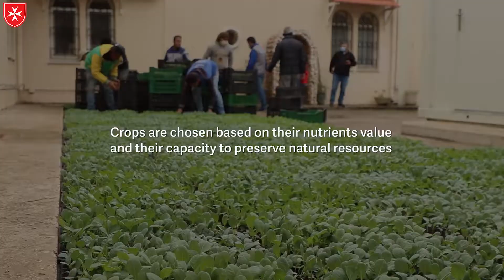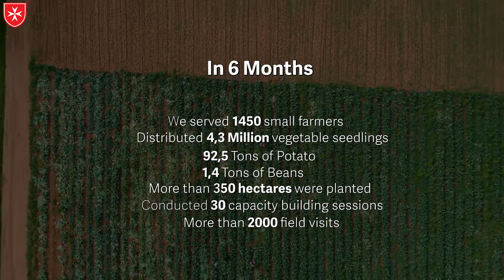Healthy We Grow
In these difficult times, with the inflation of prices and the rise of unemployment rates, the Order of Malta Lebanon launched its new agro-humanitarian program,  “Healthy We Grow”, that aims to provide small farmers living in rural areas across the country, with seeds, seedlings, irrigation systems, organic matter, and trainings to pursue their farming activities.

The program will increase food availability and accessibility by strengthening domestic production and creating jobs in the agriculture sector, also promoting healthy eating habits.

More importantly, these small farmers commit to give back to their communities by donating 5% of their production!

A virtuous circle responding to the current multiple crisis.